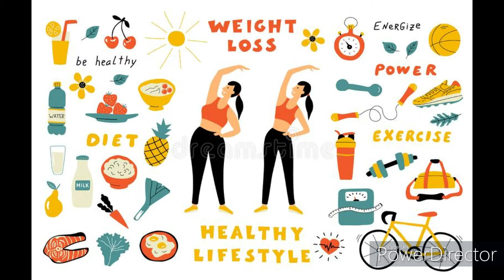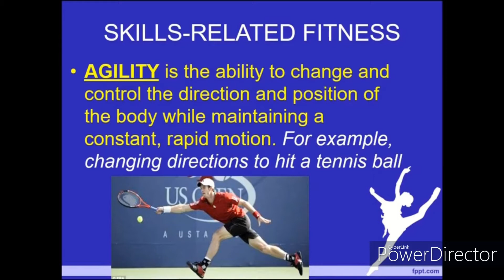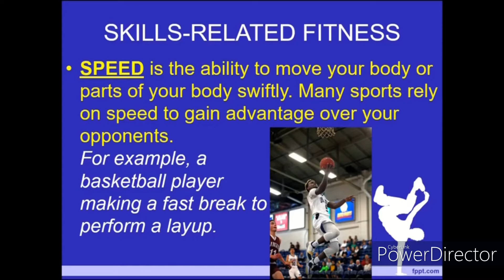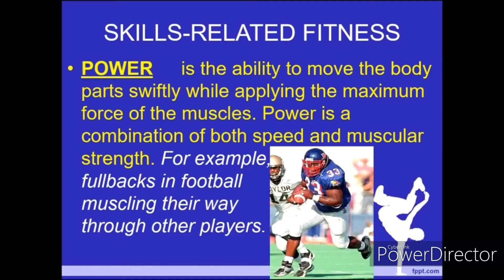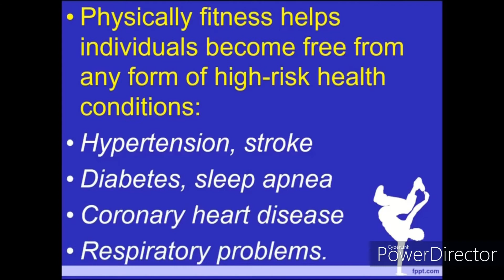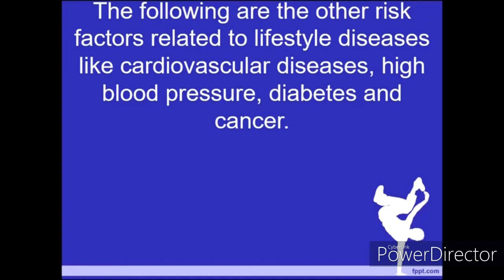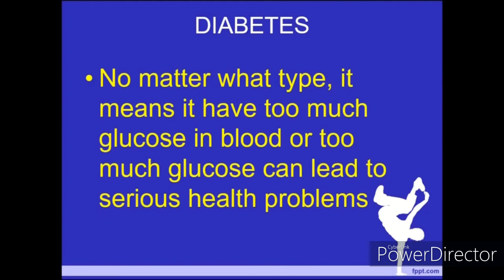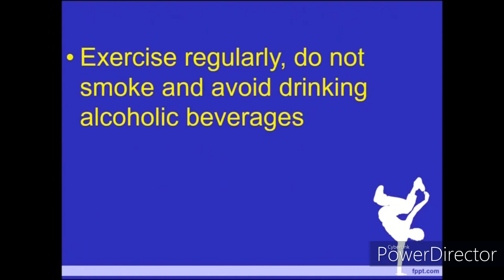Lifestyle and Weight management G10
MAPEH 10